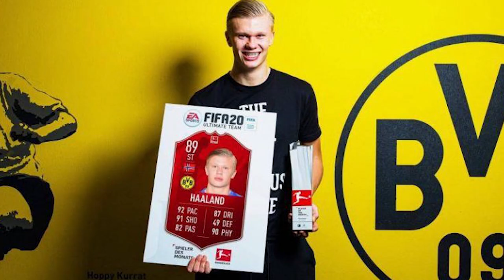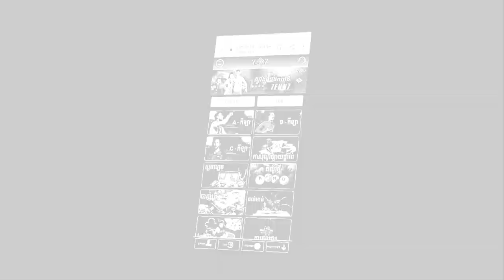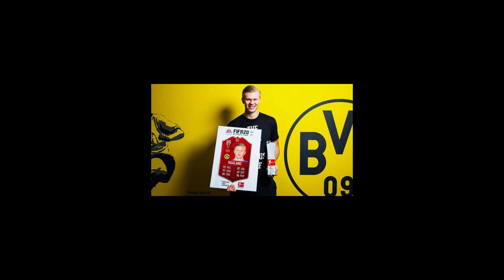ក្ដៅហេីយ! មេធំ Man Utd ខឹងសម្បានឹងសេចក្តីថ្លែងការណ៍ចុងក្រោយរបស់ Paul Pogba ពី Mino Raiola | sport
ស្វាគមន៏មកកាន់ព័ត៏មានកីឡាថ្មីៗជារៀងរាល់ថ្ងៃ..

1/ ក្ដៅហេីយ! មេធំ Man Utd ខឹងសម្បានឹងសេចក្តីថ្លែងការណ៍ចុងក្រោយរបស់ Paul Pogba ពី Mino Raiola
2/ មិនធម្មតា! ទើបមកដល់សោះ Halaand គ្រងបានពានពីរបាត់ នៅក្នុងក្របខណ្ឌ Bundesliga
3/ Owen យក​ក្រុម​មួយ​ដែល​នឹង​ឈ្នះ រវាង​គូ Chelsea ទល់ Man Utd នៅ​សប្តាហ៍​ក្រោយ
4/ Liverpool ខិតកាន់តែកៀក ក្នុងការឈ្នះពាន Premier League ក្រោយយកឈ្នះទៅលើ Norwich
5/ Inter ប្រាប់ឲ្យ Barca ដាក់បញ្ចូលតារាឆ្នើមពួកគេរូបនេះ ក្នុងកិច្ចព្រៀមព្រៀង បើចង់បាន Martinez ទៅ

We Upload Videos abuot:
Sport Reader,
Sport News,
  Reader,
 Khmer Sport,
Khmer Sports News,
 ព័ត៌មានកីឡាអន្តរជាតិ,
 ព័ត៌មានកីឡា sport news,
ព័ត៌មានកីឡាថ្មី2020,
ព័ត៌មានកីឡាអន្តរជាតិ2019,
ព័ត៌មានកីឡាថ្មីៗ2019,
កីឡាបាល់ទាត់,
កីឡាបាល់ទាត់2019,
ព័ត៌មានបាល់ទាត់,
កីឡាជាតិ
cambodia sports,
 news today,
sport cambodia news,
Sports
,ព័ត៌មានកីឡាអន្តរជាតិ
,ព័ត៌មានកីឡា sport news
,ព័ត៌មានកីឡាថ្មី2019
,ព័ត៌មានកីឡាអន្តរជាតិ2019
,ព័ត៌មានកីឡាថ្មីៗ2020
,ព័ត៌មានកីឡា2019
,ព័ត៌មានកីឡាថ្មីៗ
,ព័ត៌មានកីឡាជាតិ
,កីឡាបាល់ទាត់
,កីឡាបាល់ទាត់2020
,ព័ត៌មានបាល់ទាត់
,sport khmer
,khmer sport
,kh news
,kh news today
,kh sport
,រៀលម៉ាឌ្រីត
,រៀលម៉ាឌ្រីត2019
,រ៉ូណាល់ដូ
,រ៉ូណាដូ 202020
,រ៉ូណា
,admin ជីងចក
,admin ជីងជក់
,admin ជីងជក់
,troll admin ជីងចក់
,admin ចក់
,admin ជីងចក់
,កំពូលអ្នកអធិប្បាយបាល់ទាត់
,កំពូលអ្នកអធិប្បាយ